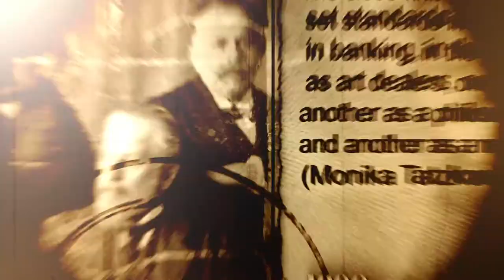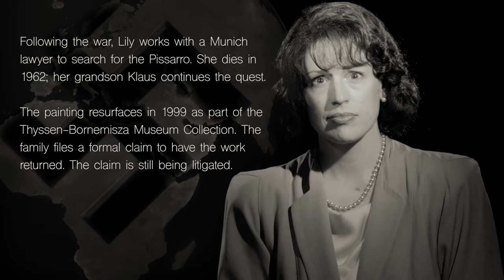Lost Art: The Cassirer Family--Part 1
The value of art cannot be measured in currency alone. For many, art is a conduit for family memories, an emblem of a treasured cultural heritage. The Lost Art 3-part series on M&G's Watch This! examines how the Nazis’ pillaging of Europe during World War II impacted three Jewish families. The first episode highlights the Cassirer’s attachment to Pissarro’s Rue St, Honore: Afternoon Rain-Effect.